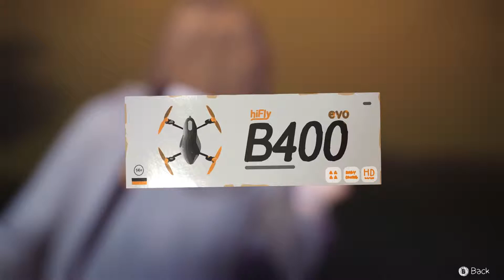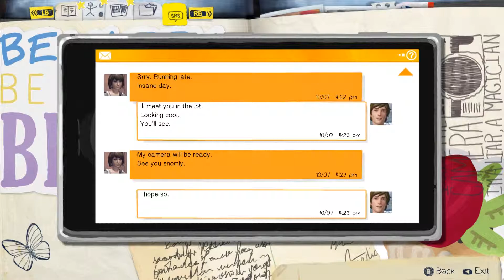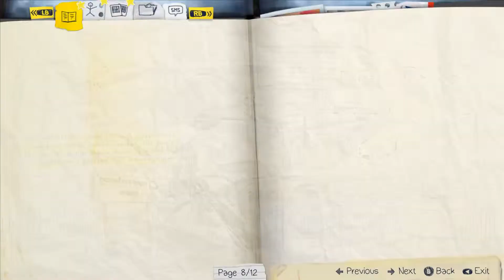LIFESAVER! - Life Is Strange EP 1 - With Sister - PC - Part 2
If your enjoying like and sub!

RMarky

PC